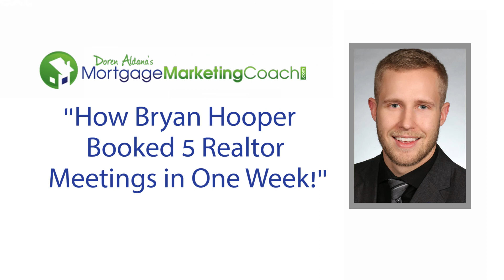Mortgage Marketing Spotlight: How Bryan Hooper Booked 5 Realtor Meetings in One Week!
Are you looking for a way to book more Realtor appointments, so you can attract more solid referral partners?

Tired of wasting your time, making lots of "friends" that never materialize into actual referrals that close?

What's the "secret sauce" to booking Realtor appointments, without the hell of cold calling, chasing, begging or bribing?

In this Mortgage Marketing Spotlight, you'll discover how Bryan Hooper booked 5 Realtor appointments in one week, just from sending out a few emails.

Stop working HARDER, and start working SMARTER.